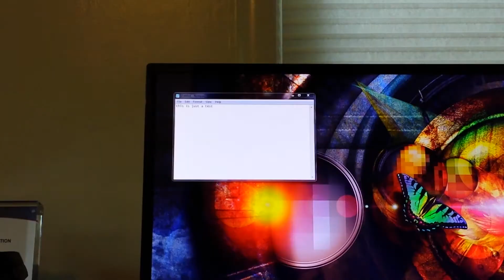Galaxy S 4 Android 4.3 Zoom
Testing out this new rom on my Galaxy S 4 (i337) with the Google Edition 4.3 rom, and it's camera - video features...